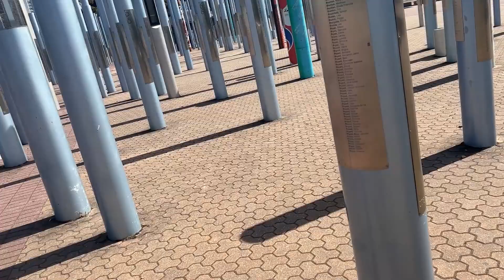RECAP (Boring Video) (Sydney Vlog - Day 5)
I have a free day so I make up a video of a recap for the first 4 days.